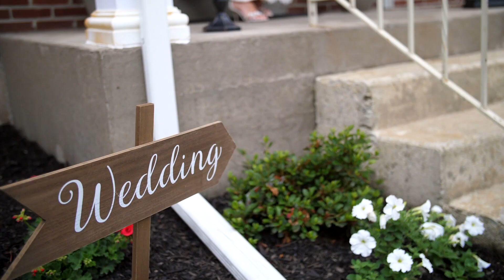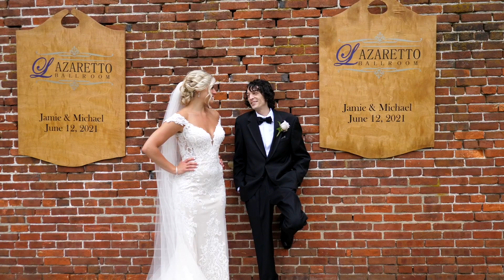Jamie-Lee and Michael's "Best Of Wedding"/All Set Creations|Lazaretto Ballroom/Delco Weddings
Package: "The Couple's Choice Film" by Dave Thomas
Video Cameras: Panasonic GH5, G9, G85, GH4
All Set Crew: Dave Thomas (Solo) @All Set Creations & Vacations by Dave Thomas
Photo: Ashee Minyz @ashleemintz
Venue: Lazaretto Ballroom

2020 taught us to savor each wedding experience and focus on the love story of each couple- and we did! So, when we rolled into 2021, we took those lessons with us in every shot we took!
Every member of our award winning team is on the same page- we allow the moments to happen and we film them, then we blend them all together into something like this for our couples!
We don't take our referrals lightly and this day was no exception- we know that even before the wedding day, the bar is set high for us and we always deliver!
It's commonplace to see multiple brides and grooms from our more than 400 weddings- at other weddings. So, when they are also the ones who make the most recent wedding happen just by saying "use Dave" or "go with All Set", it's a big deal to us- and this wedding was no exception. All said, we got to reconnect with more than a dozen previous All Set clients which is always something special.

Like many of this year's couple's, Jamie-Lee, Michael and their family juggled wedding plans a million times! But, when it all finally came together, it was magical and everything they hoped it could be.
@allsetcreationsvacationsbyDT may not be the biggest, perceived best or most known wedding video company out there. and not every shot is as perfect as someone else's. but that's because we don't focus on that.
We are 99.9% referral based because of people like this and dozens of their friends who always say the best things about us and the way we treat them all--not as customers, but as true friends. Those friends and their personal reviews have earned us the "Best of the Knot" for this year as well as the "Couple's Choice" on Wedding Wire!

These two, and their family and friends really are our friends too---we know that the magic of our photos and videos happens when couples just know we're going to love every moment we film and make it all about them and make sure THEY are All Set!
So, continue to spread the word- we'd love for you to see what we can create for you more people connected to you.

@All Set Creations & Vacations by Dave Thomas